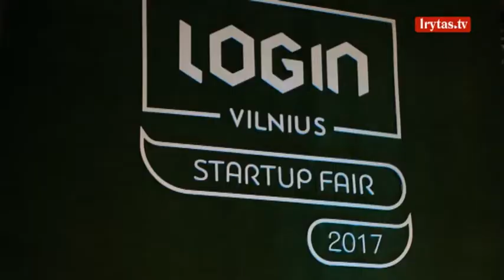Pirmąją festivalio „Login“ dieną – kontaktai ir pamokos perspektyviausiems startuoliams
Trečiadienį prasidėjo didžiausias Lietuvoje technologijų ir inovacijų festivalis „Login“. Jau vienuoliktą kartą vykstantis renginys šiemet subūrė beveik 200 pranešėjų iš Lietuvos ir viso pasaulio. Pirmąją festivalio dieną karaliavo „LOGIN Startup Fair“ renginys, kuris kasmet sutraukia šimtus perspektyviausių startuolių.